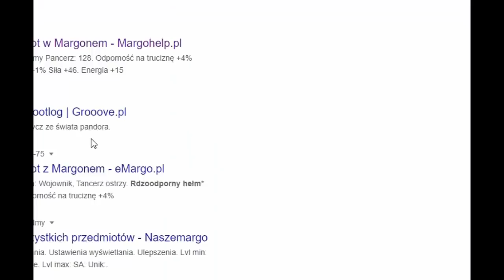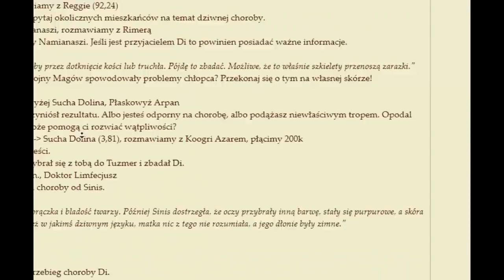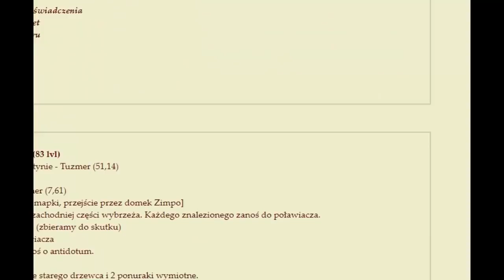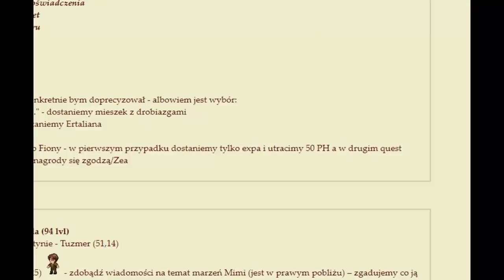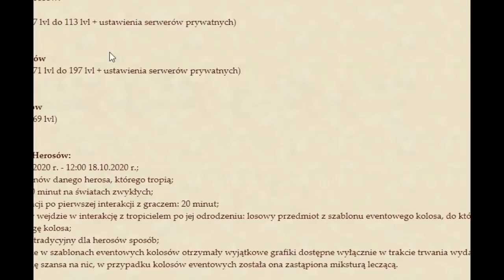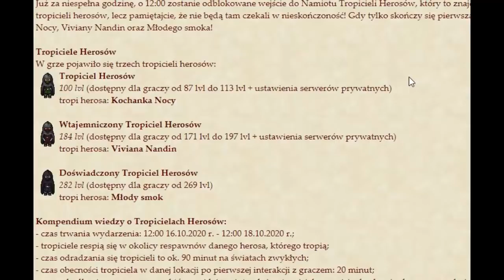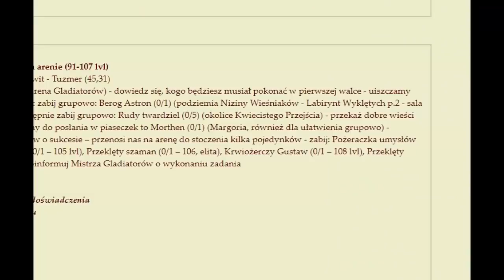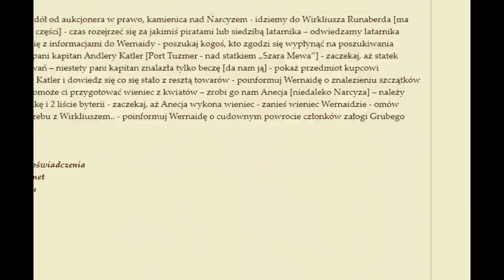Margonem Berufs #5 Otwieranie kuferków/Już prawie 100! + troszkę farta! 😂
Czas kontynuować serię z Berufsa! Lecimy dalej z expem!

Chcesz zostać pozdrowiony? Subik wymagany 😂
Zostawcie łapę w górę i dzięki za oglądanie! :D
Subik również mile widziany mordeczko :D